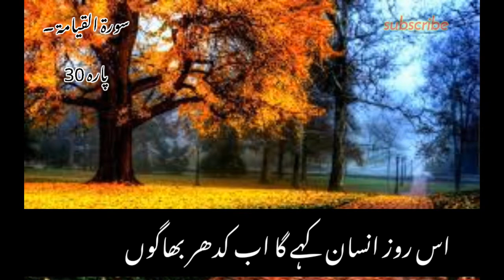surah Al qiamah | beautiful recitation. |copyright free video